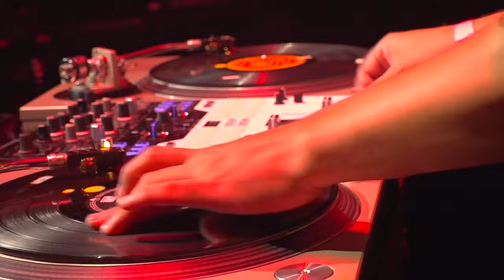DJ BUNTA vs ANONYMOUS - DMC JAPAN DJ CHAMPIONSHIP 2023 FINAL supported by Technics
DMC JAPAN DJ CHAMPIONSHIP 2023 FINAL
supported by Technics